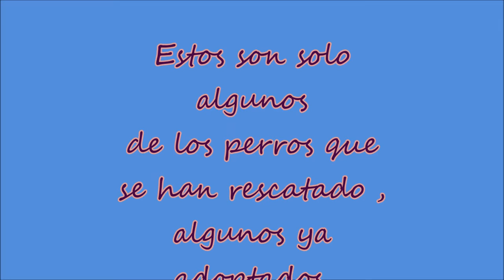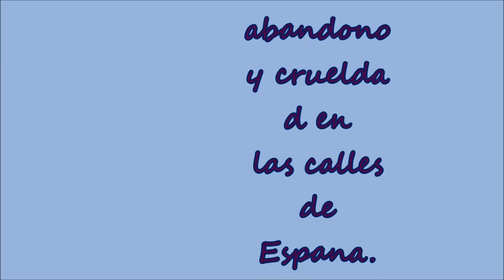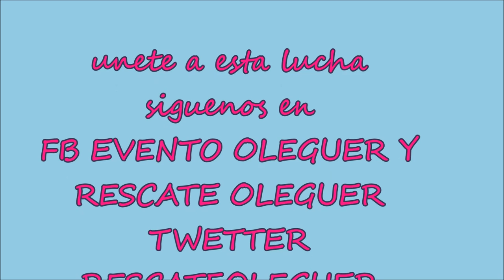RESCATE OLEGUER fundraising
OLEGUER FUNDRAISING
This is just some of the dogs we have been rescued, some already adopted.
Each one of them has a sad history to tell, now is a history of the pas,
our labour is to rescue as many animals as posible for us,  that unfortunatly the are victims of neglet , abandon and abuse.
join us helping to reduce the numbers on the stretts from Spain
FB  EVENTO OLEGUER / RESCATE OLEGUER
TWETTER :RESCATE OLEGUER , OLEGUER@SPAIN